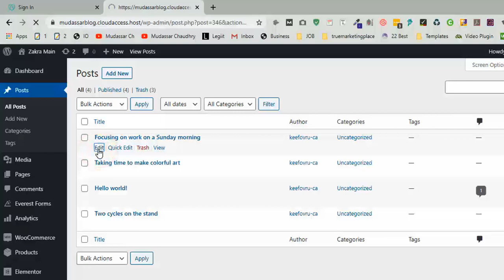How to Find or Get Post or Page ID in WordPress 2020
🔴 Know About Me Hi, EveryOne, I am Mudassar Today I will show how to find a post and page ID in WordPress.
So, Please watch a complete Video for getting this point.
Step 1 Find post ID
Go to Post and click on all post and edit  now will see the top of URL 346 is the post  ID of this specific post which we edit
Now Move to Step 2 Find Page ID Go to All page and edit and now you see the ID of this page.
Thanks if like then share with friends